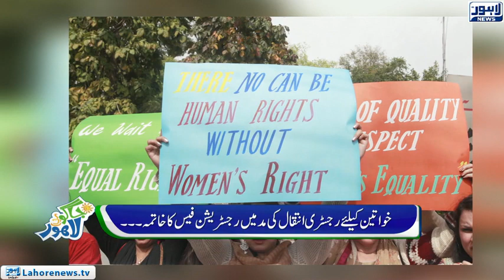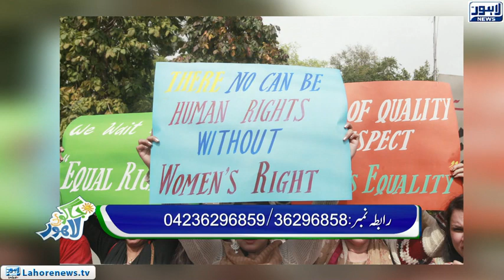Jaago Lahore - Episode 573 - 04 Dec 2018 - Part 02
Host: Amna Khattana